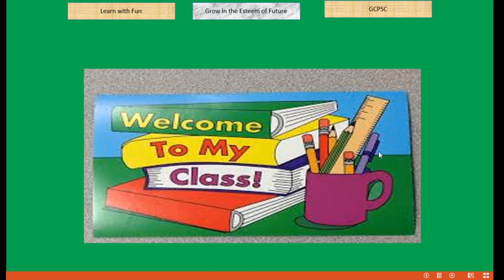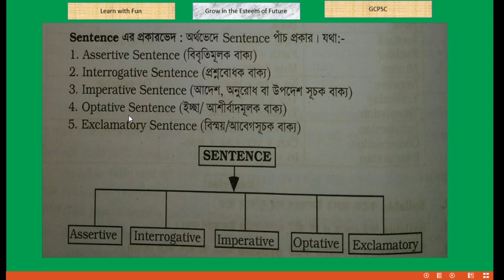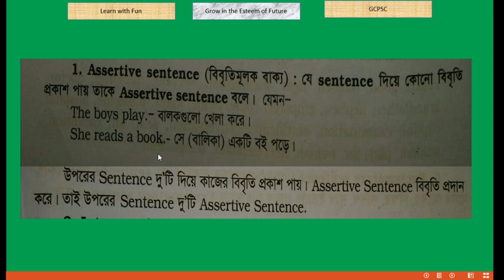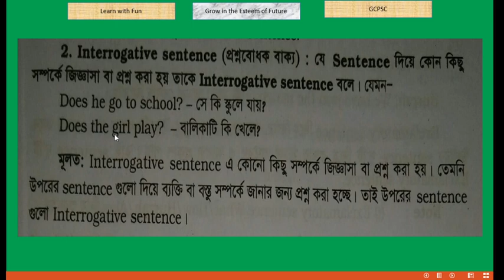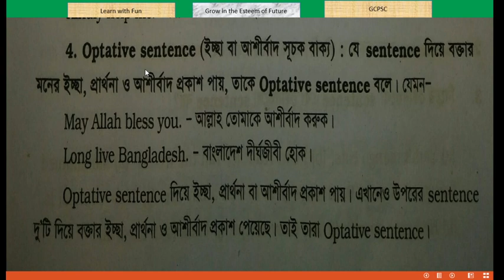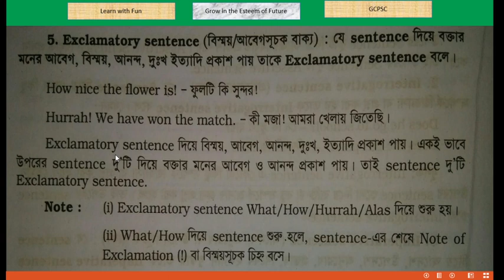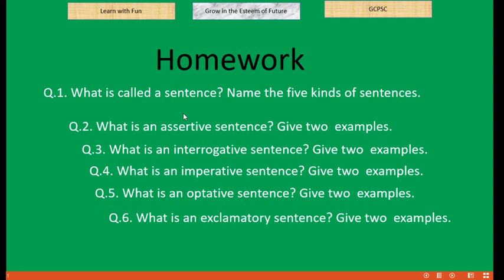English (3)/ Sentences for Primary/ Ghatail Cantonment Public School and College